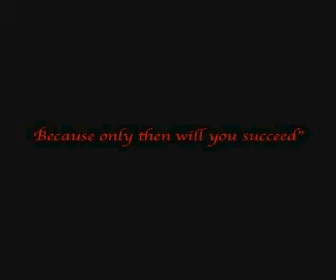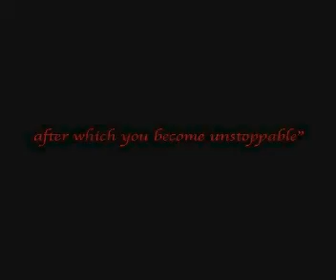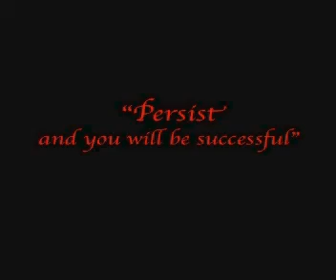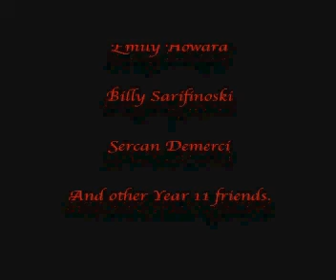Believe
A short inspirational film i made when i discovered the wall flip :)
i hope you will be inspired.
once again, sorry about the quality!